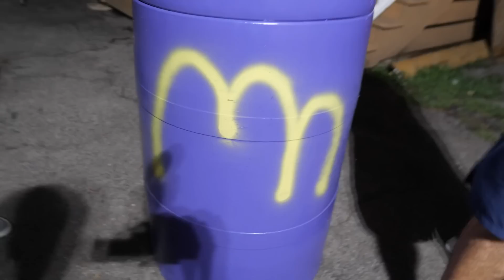We Got a GIANT GRIMACE SHAKE! *BAD IDEA*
Our Dad won an auction and bought a GIANT 55 GALLON GRIMACE SHAKE! We have to drive into a shady area to pick up this GIANT GRIMACE SHAKE and Dad has a really hard time getting the shake into the car! Dad had to drink some of the grimace shake so it would be easier to lift and ended up passing out until 3am!